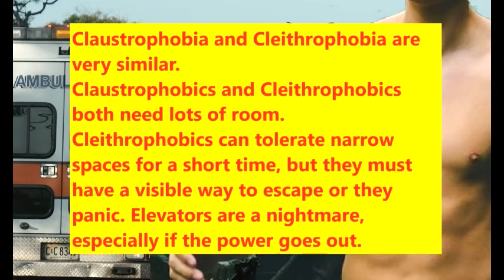Speeding ch 8🏳‍🌈😊gay m/m m4m soft spoken asmr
To save his best friend, Ethan must face his worst nightmare.